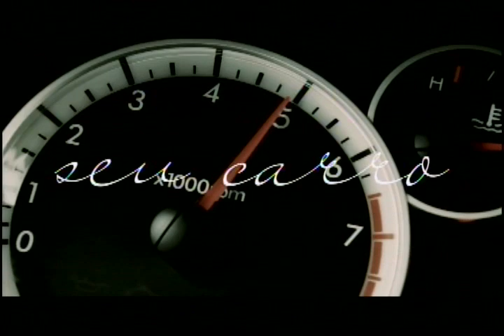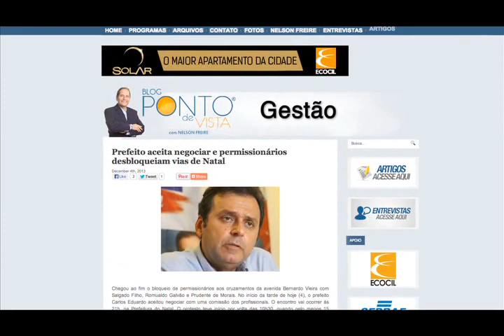Programa Ponto de Vista 143 – Marcelo Chianca